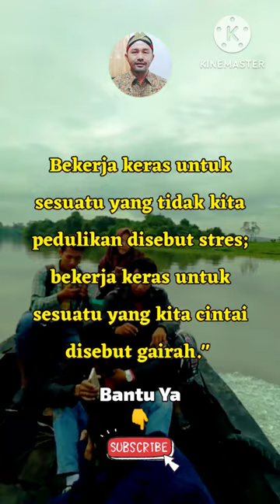Quotes√ Words of Wisdom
dengan cara
Tonton Videonya
Terima Kasih
Wassalamualaikum